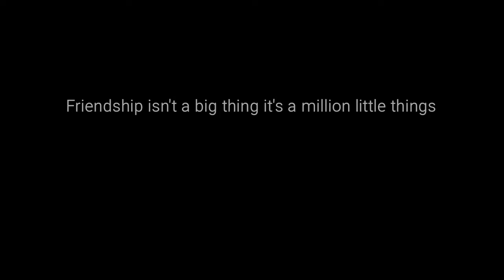With friends at Kababjees